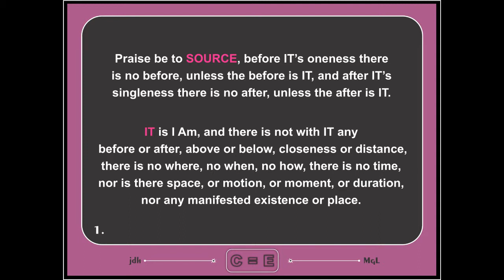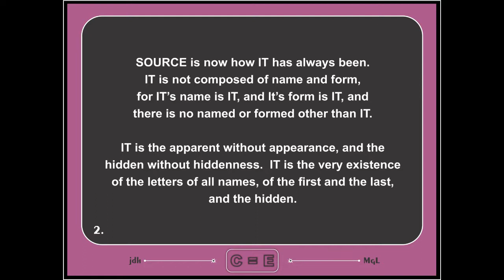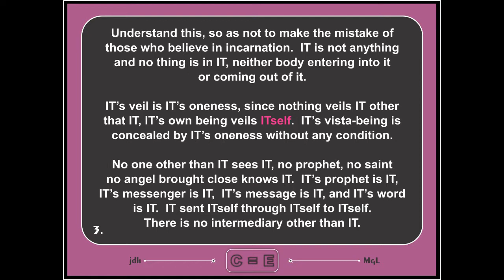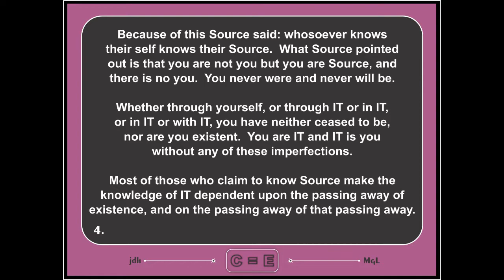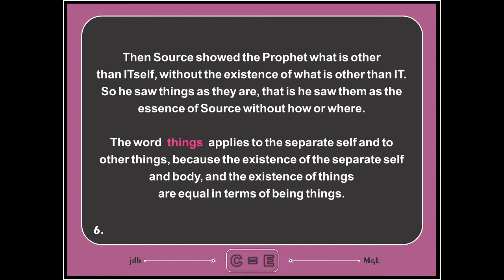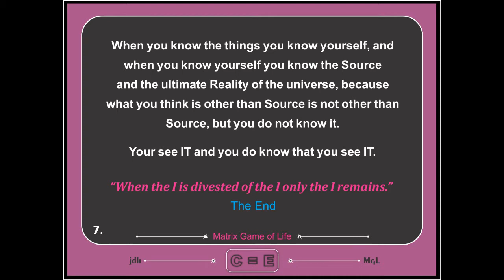YTV-013 Consciousness is Existence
If you find the Matrix-Game insights to be beneficial - say Thank You by sending a gift via PayPal.  It is much appreciated.
It is an energy-exchange that will unlock frequencies that cannot be unlocked any other way.

This is a link to my graphic showing the framework and flow of Source-Player from the point of entering the Primary-Matrix, onto entering the Secondary-Matrix and the Matrix Game.